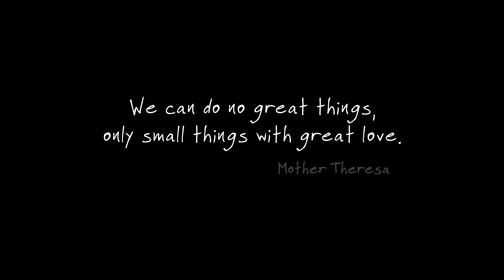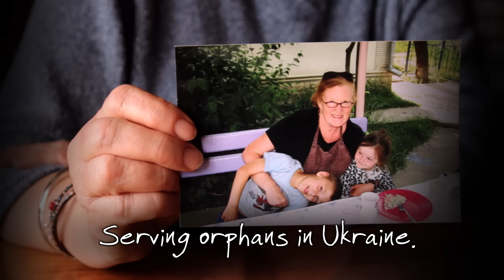Jason Gray - With Every Act of Love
Music video by Jason Gray performing With Every Act of Love.